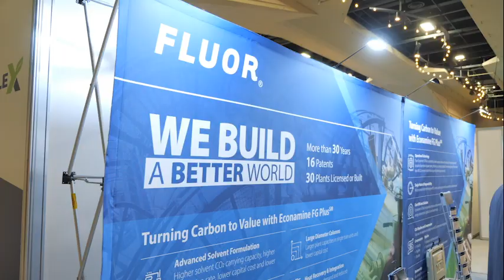Carbon Capture Canada - The Only Pan-Canadian Convention for CCUS Technology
Carbon Capture Canada is the only Pan-Canadian national convention showcasing Canada’s incredible and almost untapped opportunity for carbon capture and underground storage innovation, technology and destination for global investment.

Position your organization to take advantage of this dynamic market by being a part of Canada’s only dedicated Carbon Capture Utilization and Storage convention.

Meet key industry players over three days of the convention, with a two-day business conference, expanded tradeshow floor with all major players, followed by an unmissable opportunity to take a tour across actual CCUS projects and explore them in-person.